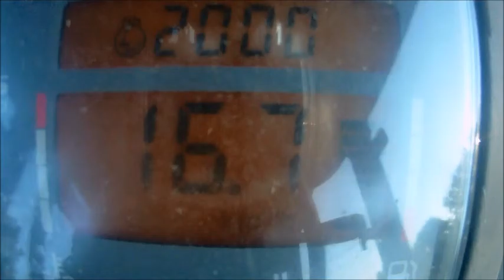[go pro] fauchache et fanage des regains 2016